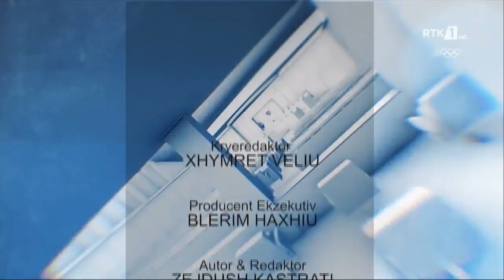n'KUVEND - Miftaraj: Ngecje në miratimin e ligjeve 29.07.2021